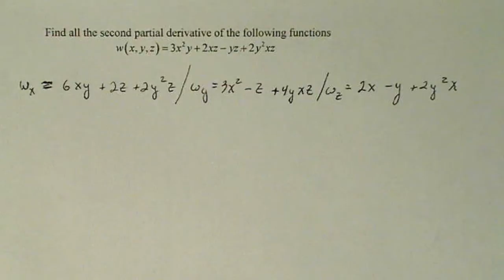Calculus 3 : Second Partial Derivatives Example 3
Finding the second partial derivatives of a 3 variable polynomial function.